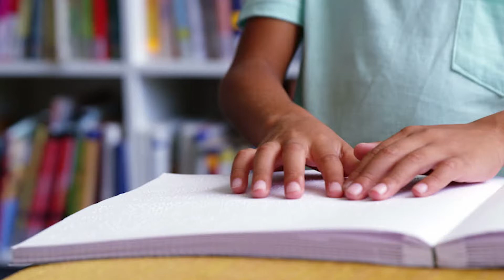Seba Naber Why I Became A Teacher